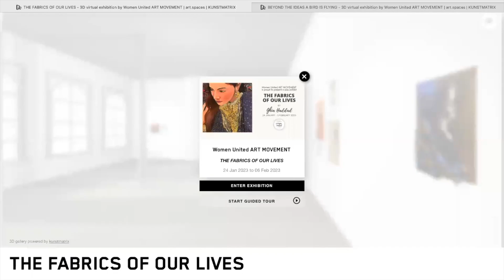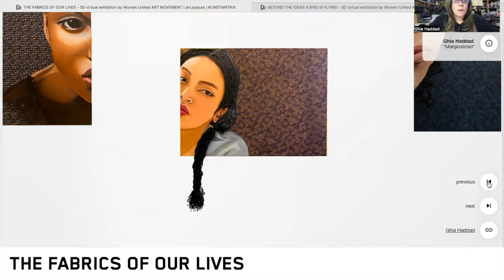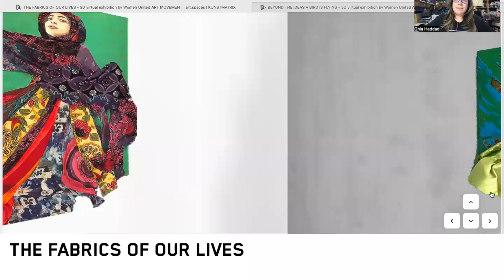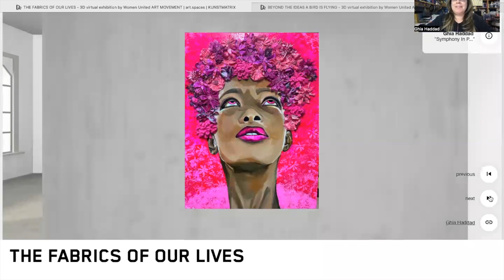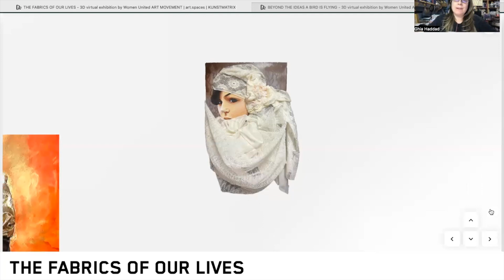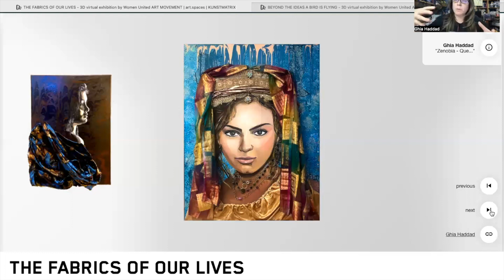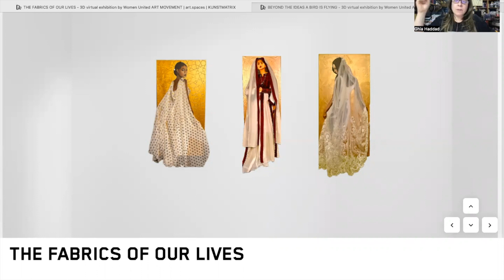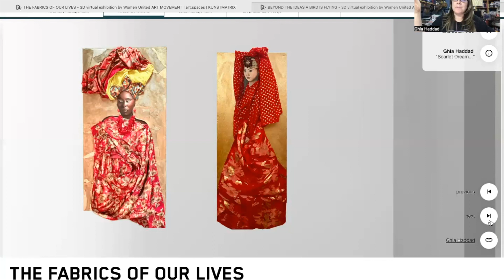Ghia Haddad Artist Talk WUAM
On February 2nd 2023, I was interviewed by Mona Lerch for Women United Art Movement to talk about my solo show with them, "The Fabrics of Our Lives". Tune in to enjoy this interesting conversation!